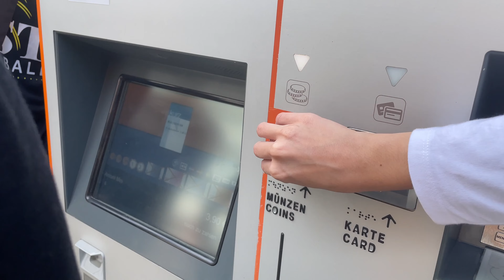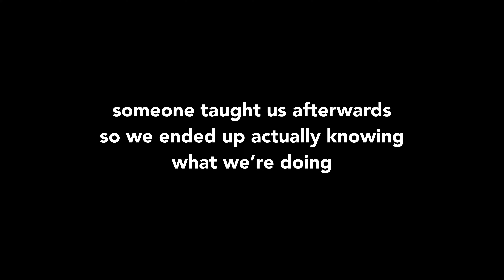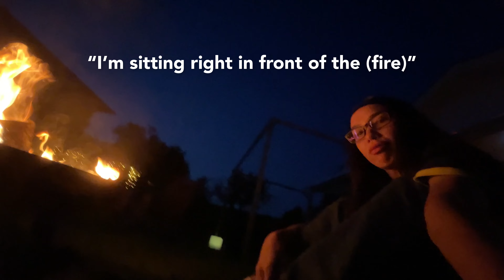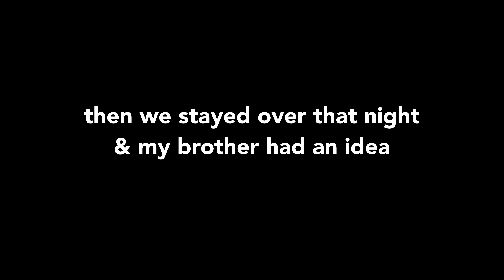family eurotrip (pt.4) | markets🥕🍒🍋, games⛳️, sunsets☀️🌅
Used my phone to edit so it'll be on 4K instead of the free 1080p from laptop